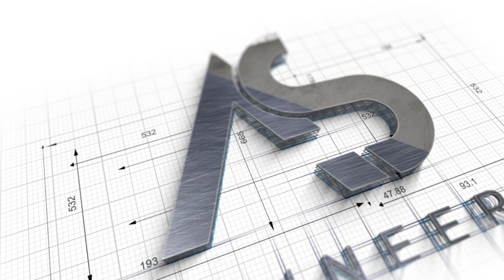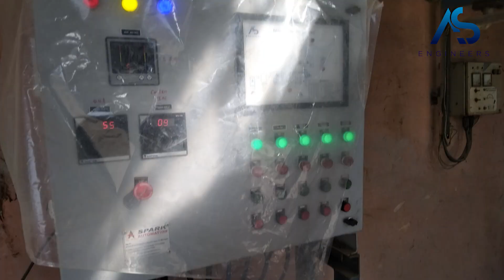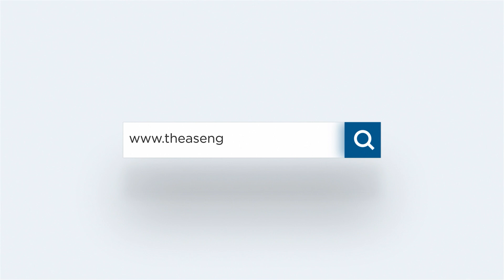Paddle Dryer Working Plant in Pharmaceutical | Sludge Dryers | AS Engineers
Paddle Dryer Working Plant in the pharmaceutical industry is a type of dryer that utilizes paddle-shaped agitators to mix and dry pharmaceutical sludge. The sludge, which is a byproduct of the manufacturing process, is fed into the dryer, where it is mixed and agitated by the paddles. As the sludge is agitated, heat is applied to dry it out. The dried sludge can then be collected and disposed of or used as a fuel source.

AS Engineers is a company specialising in designing and manufacturing pharmaceuticals & all types of Industrial paddle dryers & sludge dryers.

Time Stamps

0:00 - Intro
0:16 - Problem
0:32 - Solution
0:45 - Paddle Dryer Plant Info
1:51 - Paddle Dryer Usage
2:11 - Contact Info

Here is a video of a paddle dryer plant in action at a pharmaceutical client's facility. If you have any questions or would like to learn more about how our technology can improve your industrial process, please get in touch with us at:

AS Engineers
Address: Plot No-514, Phase-II, Near Vatva Railway Station, G I D C, Vatva, Ahmedabad, Gujarat 382445.

Thank you for considering AS Engineers for your pharmaceutical drying needs. We look forward to working with you.